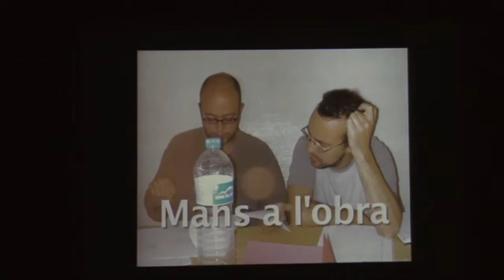Concert de santa Cecília de l'Escola de Música de Valldoreix